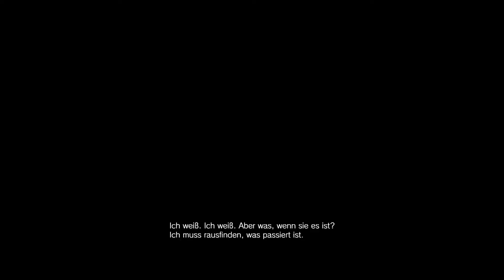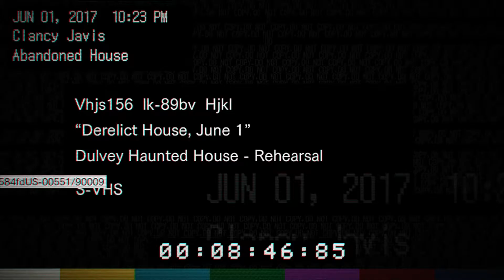Resident Evil 7 | Was ein Ekelschuppen - Part 1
Ist der Eintopf noch gut?

Die ZockerMäuler in dieser Episode:
Steph: spielt ihr erstes Resident Evil
Nine: wird erneut von ihrer Motionsickness heimgesucht